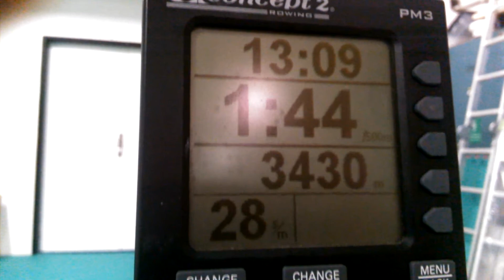Athlete Games WOD1